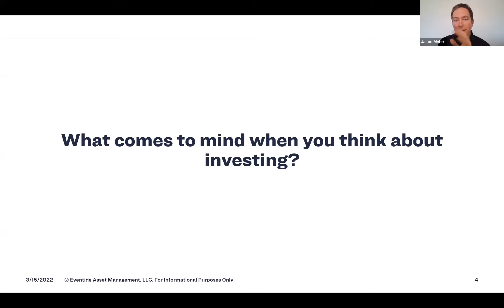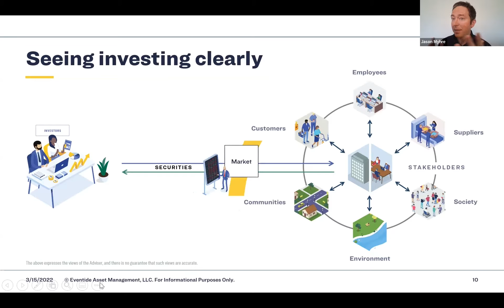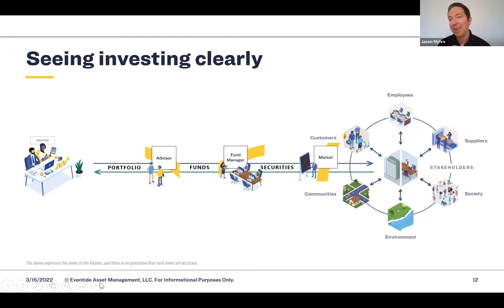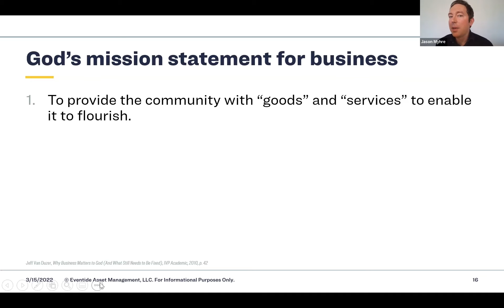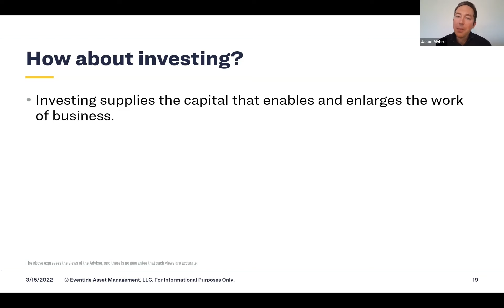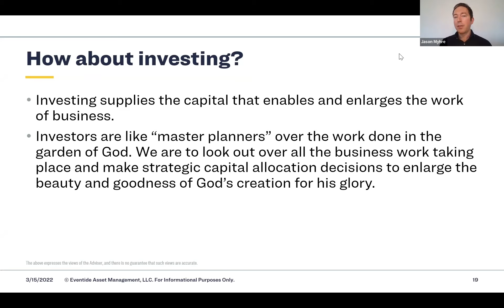Modern Finance and the Mission of the Church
The world of modern finance is complex, but as theological educators we can't let that keep us on the sidelines. How can we better understand the opportunities and challenges involved in modern finance as we strive to help cultivate a flourishing world? And how can we get beyond "don't invest in obviously bad companies" and cast a constructive vision for finance as part of God's oikonomia of all things?

Longtime ON leader Scott Rae of the Talbot School of Theology led this discussion with three Christians who serve as finance professionals: Jason Myhre of The Eventide Center for Faith and Investing, Mary Naber of Sage Stone Wealth Management, and finance professor Shane Enete of Biola University.

This Oikonomia Network webinar was held on March 15, 2022.

The Oikonomia Network is an initiative of Karam Fellowship. We rely solely on our supporters to fuel our mission; if you appreciate our work, please learn more and join the Fellowship today!